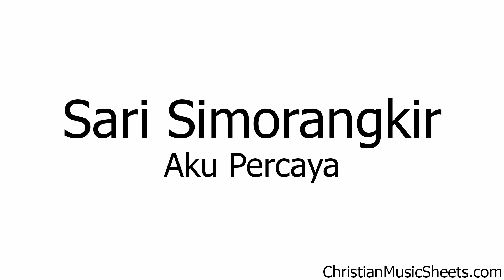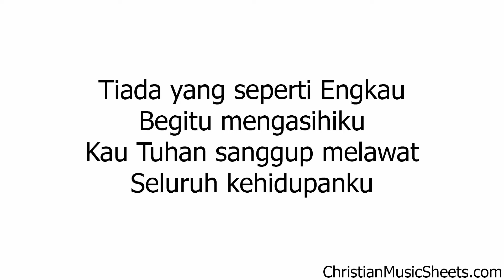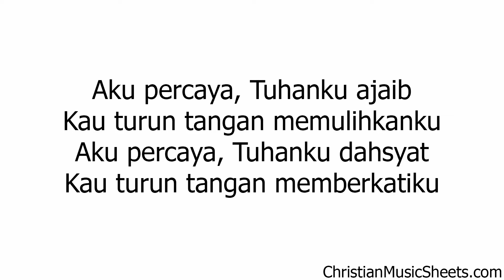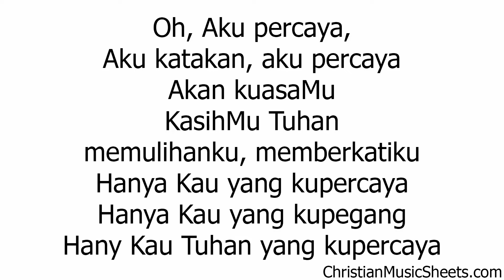Sari Simorangkir – Aku Percaya (Music Sheets, Chords, & Lyrics)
Sari Simorangkir – Aku Percaya